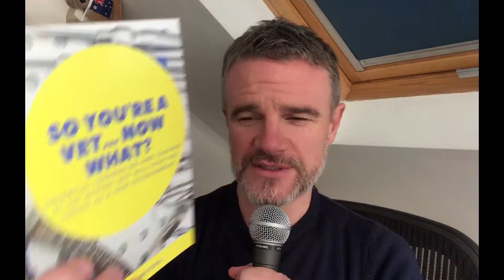Freewheelin' Ep 2: How Do You Acquire A Practice & Improve Standards But Not Fire The Staff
On today's show, Dr Dave Nicol answers the question: "How do you acquire a practice and elevate the standards without having to fire most of the staff because they view this change as 'you think you're better than us.'?"

The question was submitted on Instagram by @markdvm70.

Submit your question for Dr Dave on twitter, facebook or Instagram. Submit to @drdavenicol on each and tag the question askdrdave. Everyone who has their question answered will win a signed copy of Dr Dave's latest book, So You're A Vet...Now What?